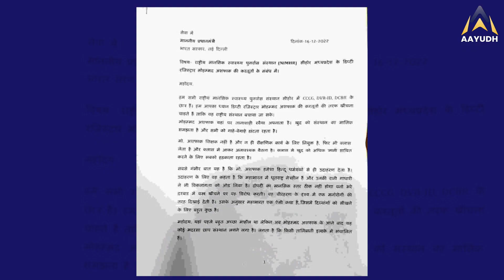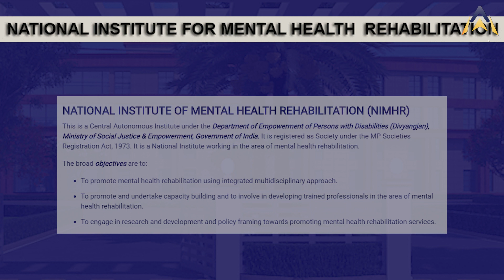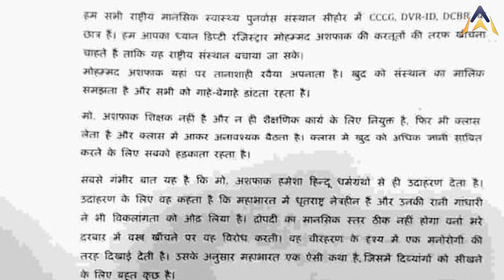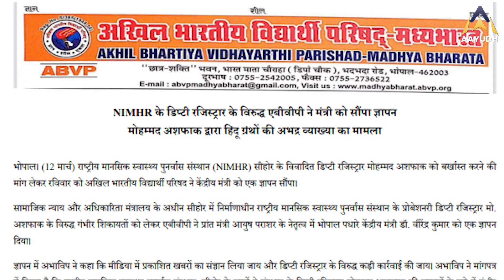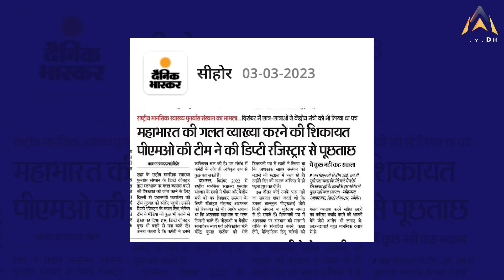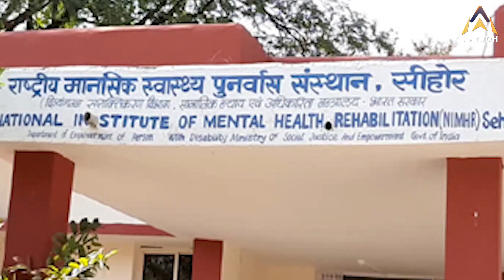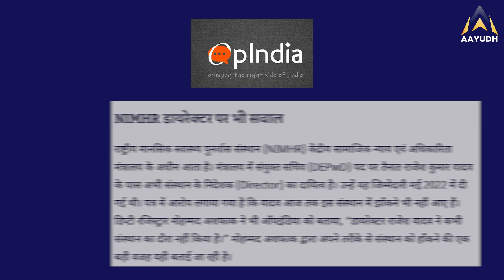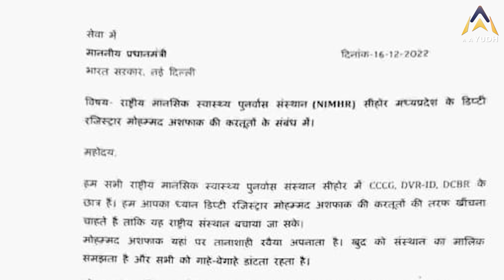SEHORE NIMHR : द्रौपदी को मानसिक रोगी और महाभारत के पात्रों को विकलांग बता रहा ये DEPUTY REGISTRAR !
मध्यप्रदेश के सीहोर जिले को एक ऐसी संस्था का तोहफा मिला था जिसे प्रधानमंत्री का ड्रीम प्रोजेक्ट माना जाता है लेकिन एक अधिकारी ने अपने चरमपंथी मानसिकता और एजेंडा के साथ इसे किसी मदरसे में बदल दिया. कहानी मोहम्मद अशफाक की जो द्रौपदी को मानसिक रोगी बताता है

Sehore district of Madhya Pradesh was gifted with an institution which is considered to be the dream project of the Prime Minister, but an officer with his extremist mindset and agenda turned it into a madrassa. The story of Mohammad Ashfaq who calls Draupadi a mental patient